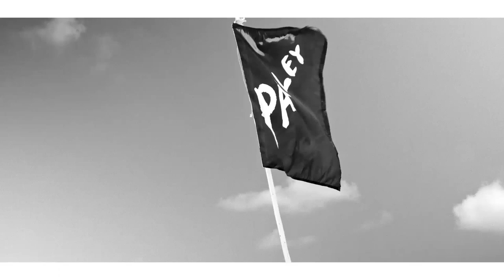PlasticNotFantastic: A Film By Mario Sorrenti | NET-A-PORTER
“Every material has its time. Plastic, yours is up.” This exclusive video shot by @mario_sorrenti tells the story behind the images in the @portermagazine Summer Escape issue and the vision of the PorterXParley partnership. We can all play a role in ending marine plastic pollution. Start here: Take the ParleyAIR pledge and eliminate single-use plastic from your life. Tell us which item you’re giving up. Include @portermagazine @parley.tv#plasticnotfantastic + ParleyAIR Tag 3 friends and challenge them to step up and pass it on too.
Together we can create change. For the oceans.